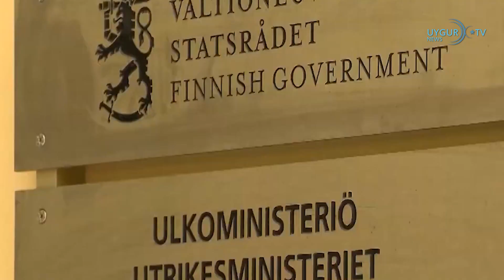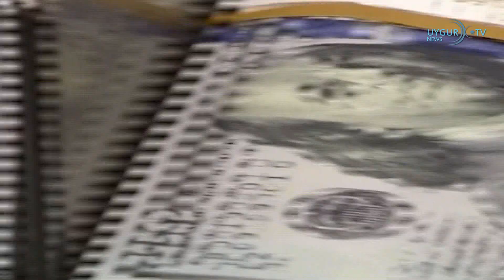9/6/2023 İngiltere Başbakanı Sunak yapay zekanın risklerine karşı harekete geçilmesini istedi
“Doğu Türkistan’da yaşananlar soykırım olarak kabul edilmeli”
İşgalci Çin’in Doğu Türkistan’da inşa ettiği Nazivari Toplama Kamplarının şahidi olan Uygur Türkü aktivistler Gülbahar Haitiwaji ve Kalbinur Siddik, Finlandiya'da faaliyetlerde bulundu. Gülbahar Haitiwaji ve Kalbinur Siddik, Finlandiya’ya yaptıkları ziyarette, Finlandiya’da yayın yapan televizyon kanalı MTV’ye konuştular. Doğu Türkistan’da yaşanan soykırımı anlatan şahitler, orada yaşananları soykırım olarak tanıma zamanının geldiğini belirttiler. Fransa’ya göç eden Gülbahar Haitiwaji’den, 2016 yılında Doğu Türkistan’a geri dönmesi istendi ve iddiaya göre emeklilikle ilgili belgeleri imzalaması istendi. Haitiwaji, oraya vardığında toplumda kargaşayı kışkırtmakla suçlandı. Kadın mahkumlar için bir kampta hapsedildi ve yıllarca süren işkence başladı. Birkaç yıl süren diplomatik çabalardan sonra, Haitiwaji Fransa’daki ailesiyle yeniden bir araya geldi. Ayrıca deneyimleri hakkında bir kitap yazdı.
Doğu Türkistan'da bir üst düzey Uygur yetkili daha görevinden alındı
Çin rejimi, Doğu Türkistan'daki sözde "Uygur Özerk Bölgesi" halk hükümetinin eski genel sekreteri kukla yetkili Yasin Sıddık'ın görevden alındığını duyurdu. Çin basınında çıkan haberlere göre, 31 Mayıs'ta sözde "Uygur Özerk Bölgesi" 14. Halk Kongresi Daimi Komitesi'nin ikinci toplantısında kukla yetkili Yasin Sıddık "Uygur Özerk Bölgesi" hükümeti Genel Sekreterliği görevinden alındı. Çin medyası, Yasin Sıddık'ın bu yılın Nisan ayında "ciddi disiplin ve hukuk ihlalleri" nedeniyle soruşturulduğunu bildirmişti.
Çin'in ABD'yi izlemek için Küba'da üs kuracağı iddiası
Çin'in, ABD ile ilgili casusluk faaliyetleri yürütebilmek için Küba'da üs kurmak üzere Havana yönetimiyle prensipte anlaştığı iddia edildi. Wall Street Journal (WSJ) gazetesinin, "yüksek derecede gizli istihbarata aşina ABD'li yetkililere" dayandırdığı haberinde, Çin'in, Küba'da elektronik bir gizli dinleme tesisi kurmak üzere Havana ile gizli anlaşmaya vardığı öne sürüldü. Buna göre Çin istihbarat servisleri, ABD'nin Florida eyaletinden yaklaşık 100 mil (161 kilometre) uzaklıktaki Küba'da gizli bir dinleme tesisi kurarak, ABD'nin birçok askeri üssünün bulunduğu güneydoğu eyaletlerindeki e-posta, telefon görüşmeleri ve uydu iletileri gibi elektronik iletişimin yanı sıra gemi trafiğini de izleyebilecek.
İngiltere Başbakanı Sunak yapay zekanın risklerine karşı harekete geçilmesini istedi
İngiltere Başbakanı Rishi Sunak, yapay zekanın oluşturabileceği tehlikelere işaret ederek bu konuda acilen harekete geçilmesi gerektiğini ifade etti. Sunak ve ABD Başkanı Joe Biden, ikili görüşmelerinin ardından Beyaz Saray'da ortak basın toplantısı düzenledi. Sunak, ekonomik güvenliğin de önemine vurgu yaparak, "Çin ve Rusya gibi ülkeler (ticari) açıklığımızı manipüle etmeye ve sömürmeye, fikri mülkiyetimizi çalmaya, teknolojiyi otoriter amaçlar için kullanmaya veya enerji gibi önemli kaynakları geri çekmeye istekli. Başarılı olamayacaklar." şeklinde konuştu.

ABD'de Cumhuriyetçilerin başkanlık adayı yarışı
ABD'de 2024 için başkan adaylığı konusunda özellikle Cumhuriyetçilerde büyük hareketlilik yaşanıyor. Demokratlarda Biden'ın karşısında güçlü bir aday ortaya çıkmazken, Cumhuriyetçilerde aday enflasyonu yaşanıyor. Trump ve Desantis gibi iki önemli adayın ardından yine güçlü bir figür olan eski Başkan Yardımcısı Mike Pence de adaylığını açıkladı.
Çin, Doğu Türkistan’da insanlık tarihinin en derin çukurlarından birini kazıyor
Çin Ulusal Petrol Şirketi, Uygurlara soykırım uygulnamakta olan Doğu Türkistan’da bulunan Taklamakan Çölü'nde, 11 bin 100 metre derinliğe inmeyi hedefleyen bir sondaj projesi başlattı. Tamamlandığında, üst üste yığılmış 33'ten fazla Eyfel Kulesi'ne eşdeğer olacak derinlikteki kazının 450 gün sürmesi planlanıyor.